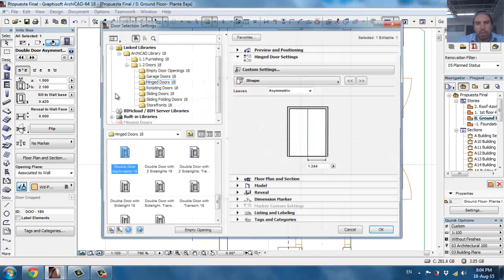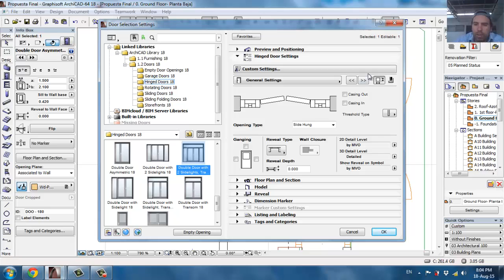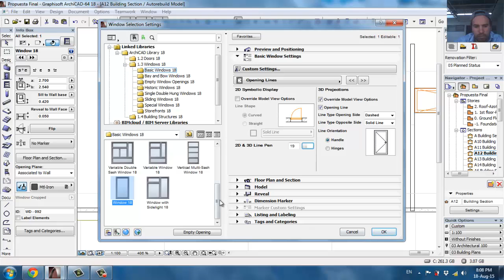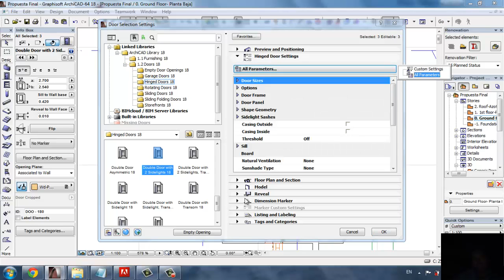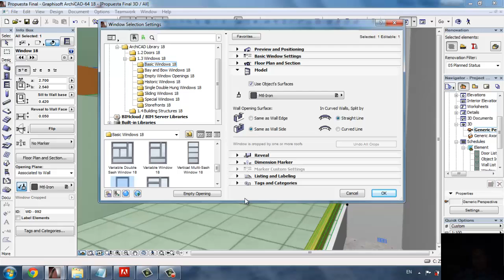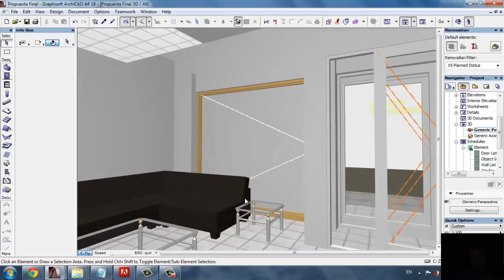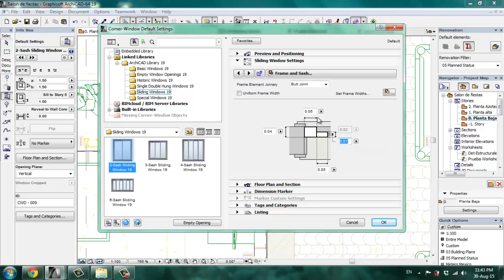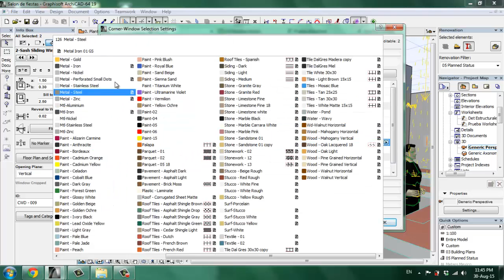Curso Archicad 1.3.4 Ventanas y puertas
y descubre mas tips